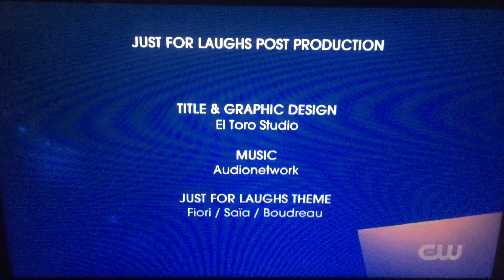Rotten Science/Just for Laughs Television (2021)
Taken from “Howie Mandel & Friends: Don’t Sneeze on Me” from The CW (2021)